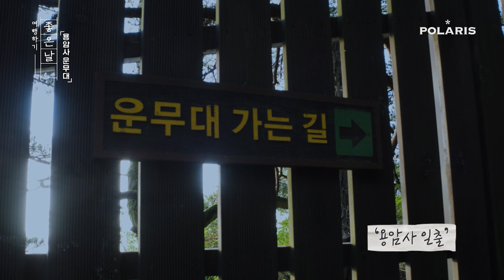구름바다를 품은 신비로운 섬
여러분은 마음 속에 돌아가고 싶은 고향이 있나요?
봄이 되면 꽃피던 산골
책가방을 메고 친구들과 지나던 골목길
가슴 속 한 장의 사진처럼 남아있는 그리움을 느끼게 하는 충북 옥천
용의 기운을 담은 용암사
구름이 춤을 추는 운무대
정지용 시인의 어린시절을 담은 정지용 생가
문화유산으로 가득찬 옥천!
고향 풍경과 문화유산을 가득 담은 옥천으로

여행하기 좋은 날 시즌5, 13화 옥천 편

LG U+ 134번 / SK BTV 229번 / GENIE TV 226번